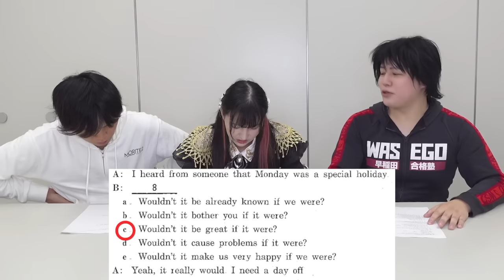アメリカ人Chokaが比良先生にキレた【本気ビンタ炸裂】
‹出演者情報›
もりてつ
発音指導士